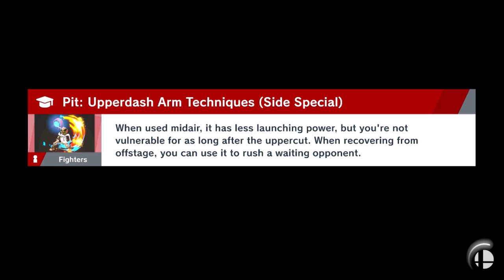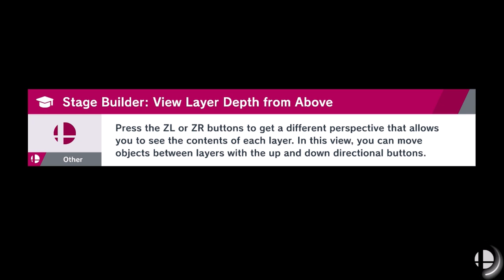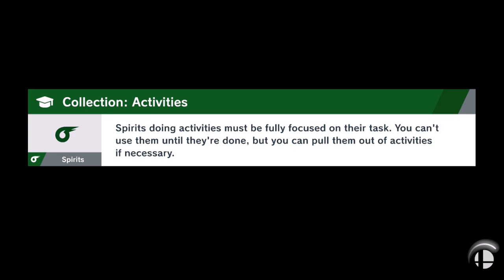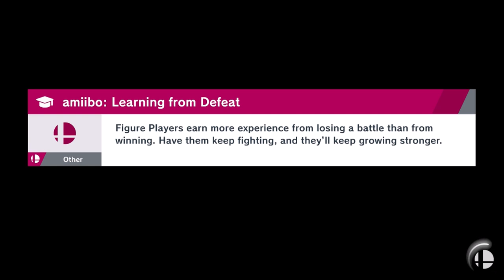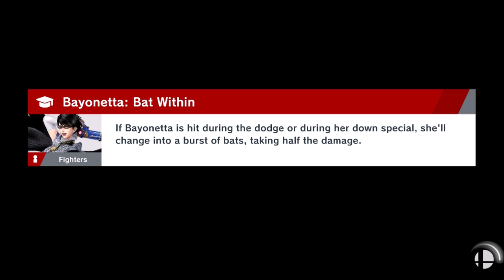A Kingdom of Dragons!!! - Super Smash Bros Ultimate (Offline; as Marth) Episode 15